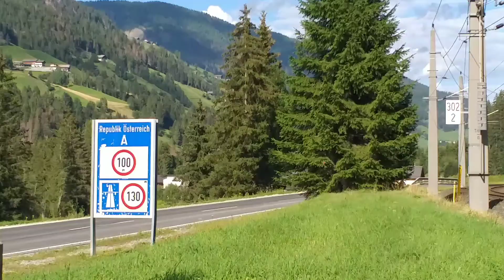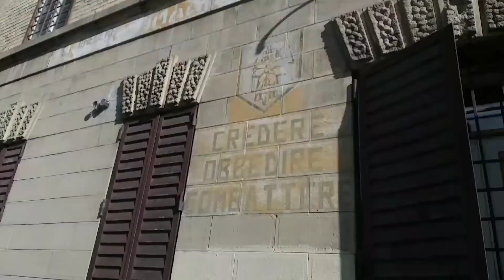1 ora di orologio presso il confine Italia Austria tra le stazioni Versciaco Elmo e Prato Alla Drava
2 8 22

Serie Speciale :

1 ora di orologio in stazione. PUNTATA 84

" Treni ripresi nella zona vicina al confine Italia Austria in val Pusteria tra le stazioni di Versciaco - Elmo (Vierschach -Helm) e circa 1km dopo il confine austriaco in Osstirol sulla linea Fortezza San Candido Lienz & San Candido Lienz "

In un'ora di orologio ora sono transitati 4 treni.

Dettaglio treni:

Riprese dettagliate della stazione di Versciaco - Elmo (Vierschach -Helm) infrastrutture,binari,dintorni e cabinovia che collega la ferrovia alla cima del monte Elmo.

1) Transito per un treno diretto Austriaco con in testa una semipilota 8073  vagoni Obb City Shuttle,vagoni Obb tipo Intercity,3 carri merci per il trasporto biciclette ed in coda una locomotiva e1144

Lienz / San Candido Innichen
ore 17.09

... riprese effettuate al confine tra Italia e Austria,stazione non più utilizzata di Prato Alla Drava Winnebach ...

2) Transito,ripreso  con visuale dall'alto di San Candido,per un treno regionale etr170 104 Stadler Flirt in livrea Sad Obb Europaregion Euroregio Tirolo Alto Adige Trentino,Tirol Sudtirol Trentin.

San Candido Innichen / Lienz
ore 17.25

... ripresa vicino ad una segheria 1km dopo il confine austriaco in Osstirol ...

3) Transito spedito per un treno regionale etr170 007 Stadler Flirt in livrea Sad Obb Europaregion Euroregio Tirolo Alto Adige Trentino,Tirol Sudtirol Trentin.

Lienz / San Candido Innichen /Fortezza Franzenfeste /
ore 17.37

... riprese dettagliate della stazione, ormai non più utilizzata,dismessa,di Versciaco ...

4) Transito per un treno diretto Austriaco con in testa la locomotiva e1144 253,3 carri per il trasporto biciclette,vagoni Obb City Shuttle,vagoni Obb tipo Intercity ed in coda la semipilota 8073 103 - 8

ore 17.53

... nel video presenti anche alcune coloratissime Peugeot 205 che partecipavano all' EUROP.RAID,il primo raid avventura in Europa ...

1 hour clock at the Italy-Austria border between the Versciaco Elmo and Prato Alla Drava stations

2 8 22 Special Series: 1 hour clock at the station EPISODE 84 "Trains resumed in the area near the Italy-Austria border in Val Pusteria between the stations of Versciaco - Elmo (Vierschach -Helm) and about 1km after the Austrian border in Osstirol on the Fortezza San Candido Lienz & San Candido Lienz line" In one hour clock 4 trains have passed. Train detail: Detailed footage of the Versciaco - Elmo station (Vierschach -Helm) infrastructure, tracks, surroundings and gondola lift that connects the railway to the top of Mount Elmo. 1) Transit for an Austrian direct train headed by an 8073 Obb City Shuttle wagons, Obb Intercity wagons, 3 freight wagons for transporting bicycles and an E1144 locomotive in the queue Lienz / San Candido Innichen 17.09 ... shots taken on the border between Italy and Austria, Prato Alla Drava Winnebach station no longer used ... 2) Transit, taken with a view from above of San Candido, for a regional train etr170 104 Stadler Flirt in Sad Obb livery Europaregion Euroregio Tirolo Alto Adige Trentino, Tirol Sudtirol Trentin. San Candido Innichen / Lienz 17.25 ... shot near a sawmill 1km after the Austrian border in Osstirol ... 3) Transit sent for a regional train etr170 007 Stadler Flirt in Sad Obb livery Europaregion Euroregio Tirolo Alto Adige Trentino, Tirol Sudtirol Trentin. Lienz / San Candido Innichen / Franzenfeste Fortress / 17.37 hours ... detailed shots of the station, no longer used, abandoned, of Versciaco ... 4) Transit for an Austrian direct train with the locomotive e1144 at the head 253.3 wagons for transporting bicycles, Obb City Shuttle wagons, Obb Intercity wagons and in the queue the semipilot 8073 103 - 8 San Candido Innichen / Lienz 17.53 ... in the video there are also some very colorful Peugeot 205 participating in the EUROP.RAID, the first adventure raid in Europe ...

trains hunter,trainspotting,spottata,railways,rain at the station,station,train and rain,zena,fog,nebbia,treni e nebbia,train and fog,EUROP RAID